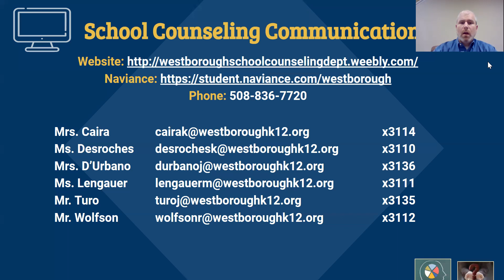Post Secondary Planning 2022 Part 7 (Q&A)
Includes answers to questions that students and families submitted prior to recording.